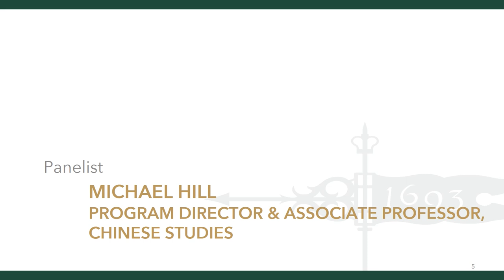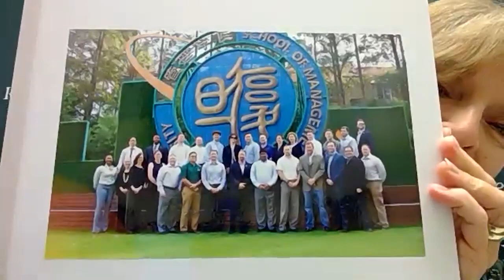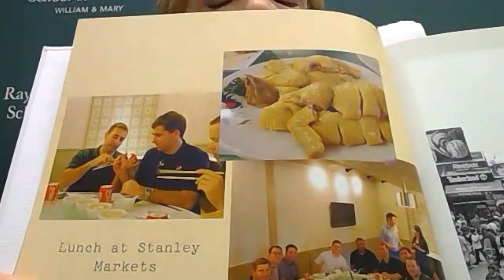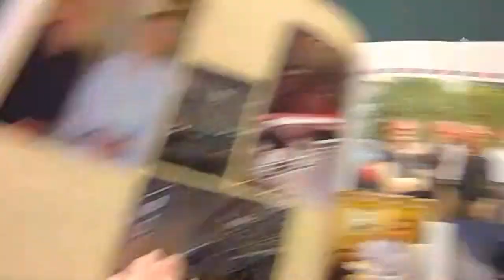William & Mary China Initiative: View Across the University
Join Steve Hanson, William & Mary's Vice Provost for International Affairs, as he moderates a discussion highlighting the cultural, economic and political implications of the new administration as it relates to China. Panelists include: Brad Parks ’03, AidData Executive Director; Michael Hill, Program Director and Associate Professor - Chinese Studies; Deborah Hewitt ’75, Professor Emerita, Raymond A. Mason School of Business; and TJ Cheng, Class of 1935 Professor, Government. Recorded on W&M's One Tribe One Day, April 13, 2021.